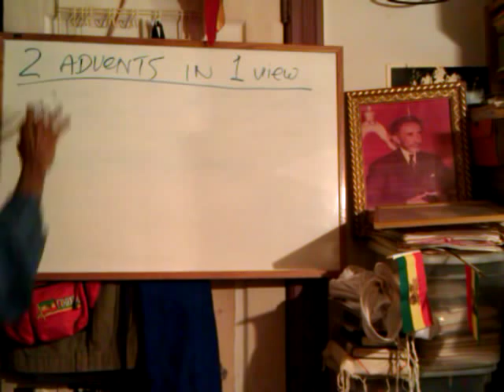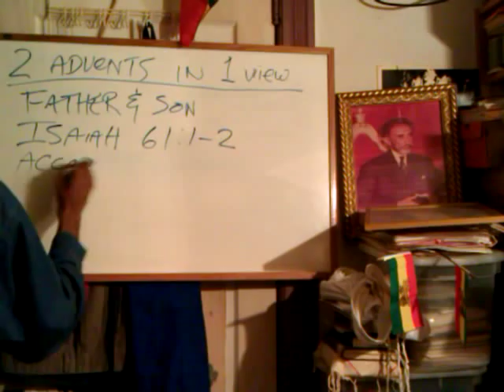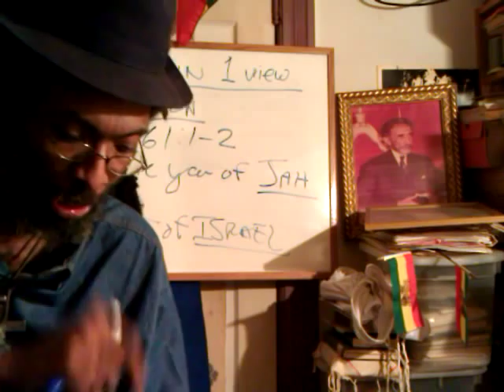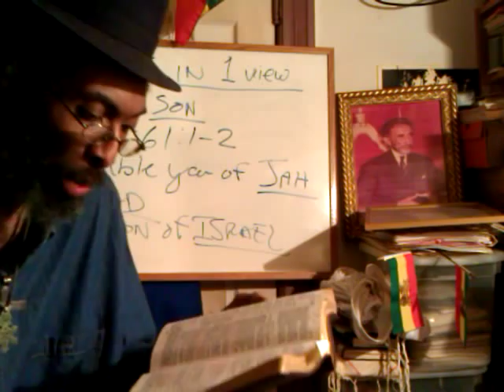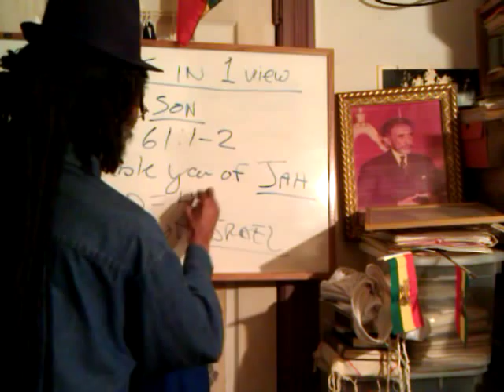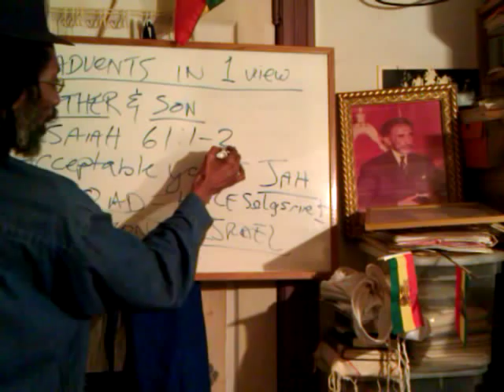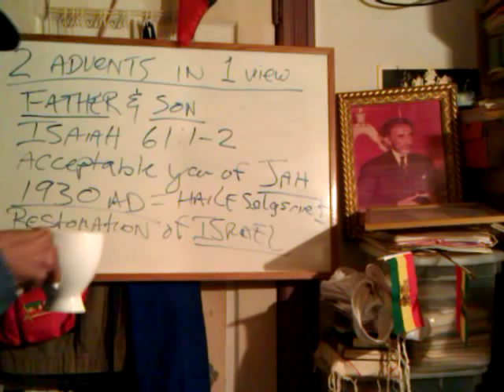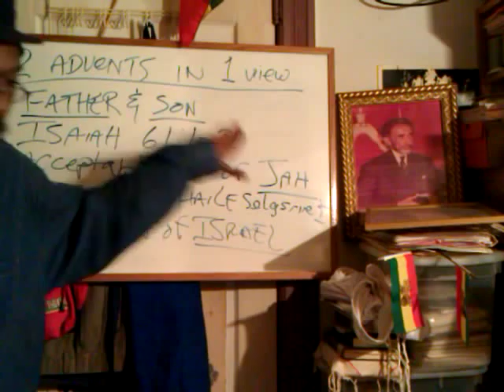RASTAFARI, ETHIOPIA & DAY OF VENGEANCE? ISAIAH 61 Revelation: The 2 Advents In 1 View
Africa "Ethiopia (Country)" 2012 signs "Rastafari Movement (Religion)" Jesus Christ Nazareth synagogue Aliyah Isaiah 61 "Black Messiah" advent "Acceptable Year of the LORD" 1930 Coronation "Haile Selassie I" "Lion of Judah" "Book Of Revelation (Religious Text)" careless Ethiopians "Day of Vengeance" Elias Elijah Haile "Son of the Widow" Eliseus Elisha Naaman Syrian leper Gospel Holy Lord Salvation "Salvation (Christianity)"